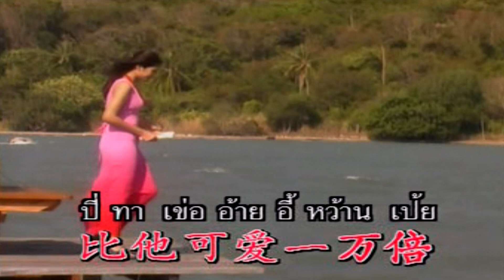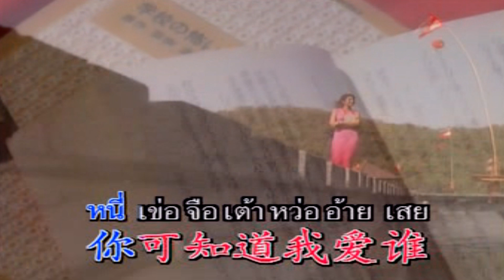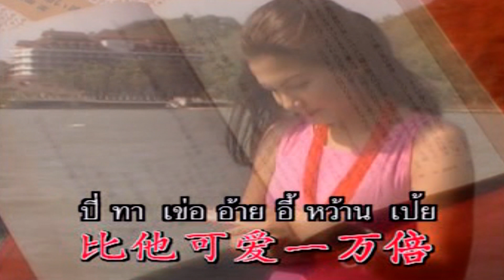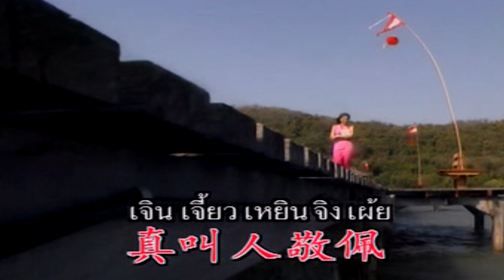หนี่เข่อจือเต้าหว่ออ้ายเสย-[กิม สุวรรณา ชนากานต์][ OFFICIAL MV Lyrics ]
เพลง : หนี่เข่อจือเต้าหว่ออ้ายเสย
ศิลปิน : กิม สุวรรณา ชนากานต์
คำร้อง/ทำนอง :
เรียบเรียงดนตรี :